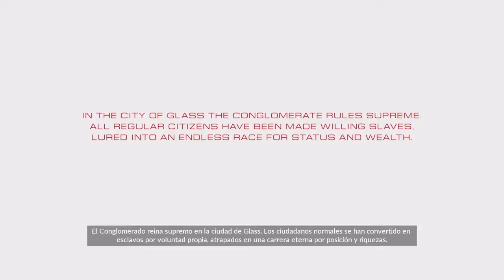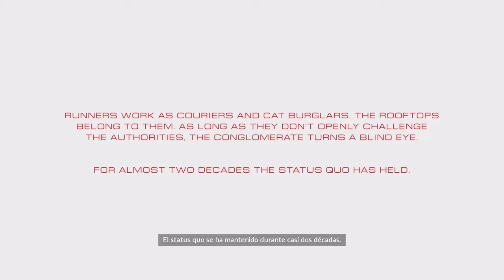Mirror Edge Catalyst #1 Prologo